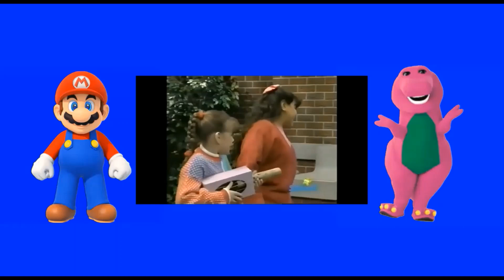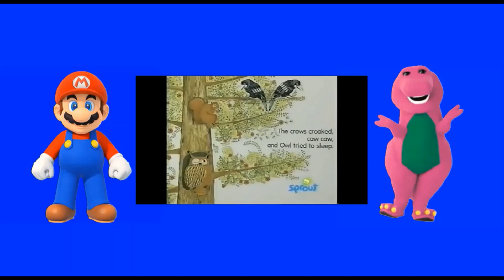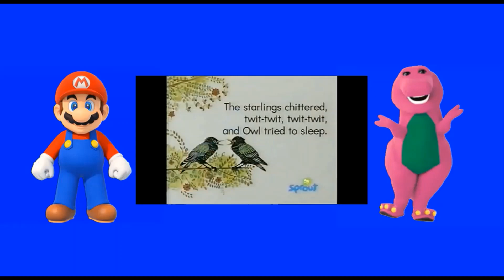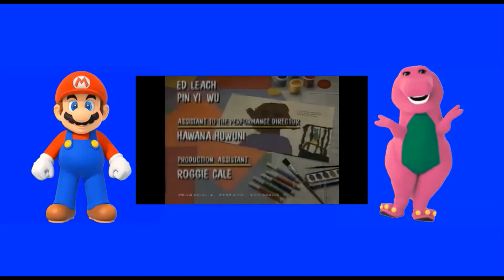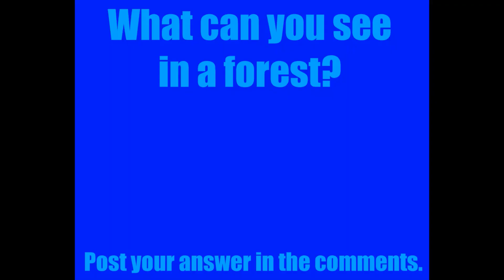Barney & Friends: Hoo's In The Forest? (Season 2, Episode 6) [Mario and Barney Reaction]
Barney and Mario react to how Barney and his friends visited a forest and saw and listened to various animals.
Uploaders: ourfriendbarney and Daniel Juravsky